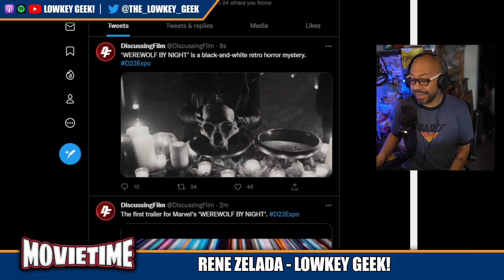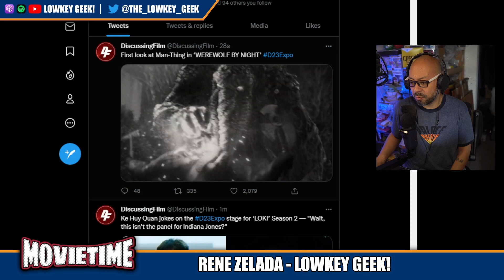WEREWOLF BY NIGHT D23 Marvel TRAILER REACTION | Disney Plus | Live Stream Clip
During the D23 Marvel presentation, they announced and dropped the Werewolf By Night trailer!

*By using the link above, you're supporting the channel by earning commission at no extra cost to you*

Want to know how you can show love and support for the channel?

😁At no cost to you:
👏Like what you see? Share with others and spread the word!🗣

Feeling extra generous?

🎧Like podcasts? Don't forget to leave a great rating as well! ⭐️

Here at LOWKEY GEEK!, we celebrate our love for pop-culture through news, commentary, reviews and more! If you love any of the following...
🎬Movies
📺TV
🎮Videogames
🎨Animation
🔫Toys/Collectables
🍙Japanese Pop-culture
🙊Shenanigans
...then you're in the right place! Join us as we bring all communities together, one pixel at a time!👾